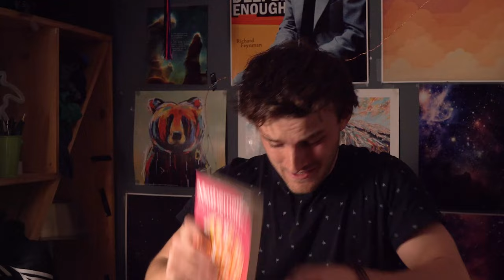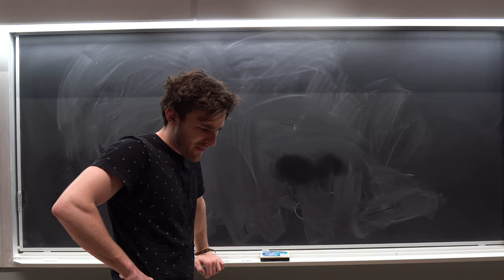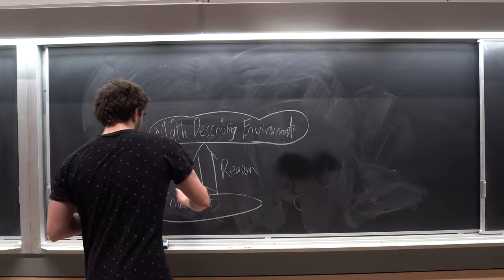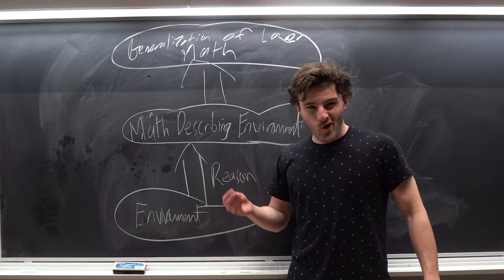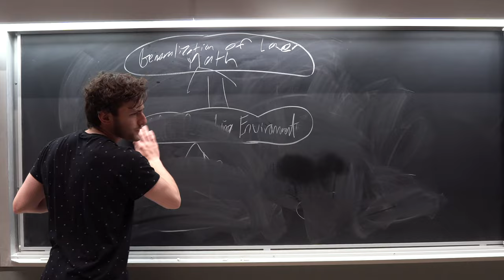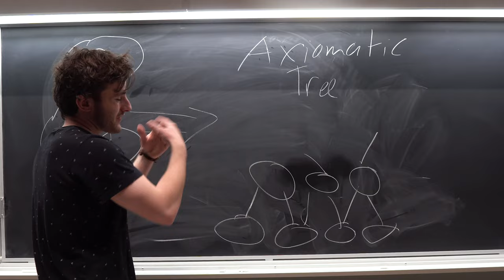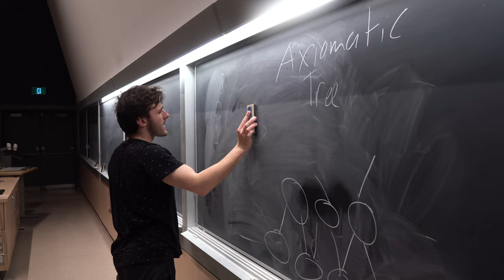the history of mathematics, i guess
Welcome to May Madness episode #3, ladies and gentlemen

Highly recommend:

"Adventures of a Mathematician" by Stanislaw Ulam

"Mathematics: Queen and Servant of the Sciences" by ET Bell

I don't have a recommendation for general math history, (I stumbled and bumbled my way through a bunch of different books)

 --  and the quest is still very much underway  --

so if you have any good book recommendations please comment them below (highly tropical move)

Anywho

We are all gonna make it, as always

and,

(you guessed it)

It's a mothalovin' 𝘽𝙡𝙤𝙤𝙢𝙚𝙧 𝙍𝙚𝙫𝙤𝙡𝙪𝙩𝙞𝙤𝙣™ baby